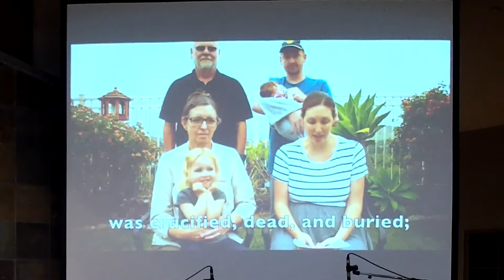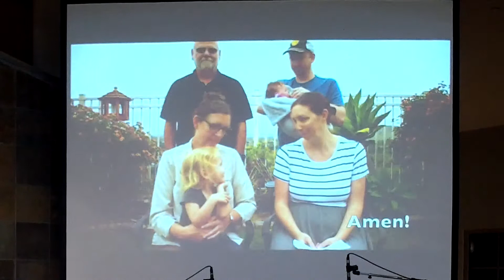Trabuco Presbyterian Church Sunday Worship June 7, 2020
2 Corinthians 13:11-14
“Grace, Love, Fellowship”